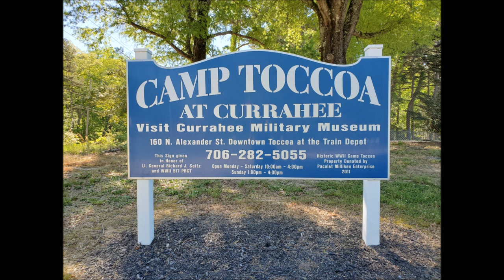My Visit to Camp Taccoa and Hike of Currahee.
Visit to and hiked Camp Toccoa and Currahee Mtn
currahee. Airborne. 101st. Hiking. History. 506th. 511st. Camp Toccoa. Band of Brothers. WWII.  Camping. Army.